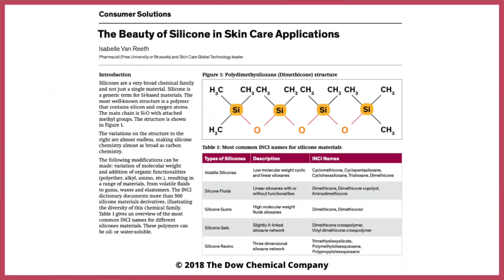5 MYTHES EN COSMÉTIQUE QU'IL FAUT ARRÊTER DE CROIRE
Découvre vite les mythes au sujet des cosmétiques qui continuent de circuler et qui sont complètement FAUX !

00:46 Mythe 1 : Une peau parfaite avec les cosmétiques ?
02:23 Mythe 2 : Un nombre d'étape à respecter pour une routine efficace ?
06:10 Mythe 3 : Les peaux sèches vieillissent-elles plus vite ?
07:46 Mythe 4 : Faut-il prendre en compte son âge pour choisir ses cosmétiques ?
09:17 Mythe 5 : Les silicones sont-ils à bannir ?

L'ensemble de mes produits cosmétiques favoris Mon guide sur les produits solaires

Si tu veux m'aider à continuer ce que je fais et me remercier pour mon travail, tu peux aller sur ma page tipeee
Un petit coup de pouce pour faire grandir la chaine est toujours grandement apprécié, tu peux mettre un j'aime si la vidéo t'a plu et que tu as appris des choses et tu peux également t'abonner à ma chaine, c'est une façon simple de me remercier pour mon travail.